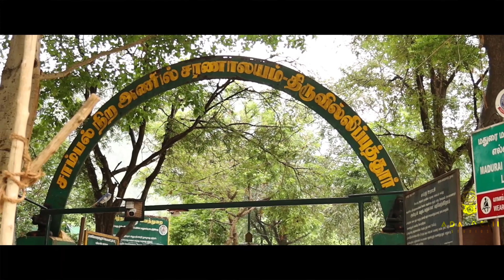Sathuragiri Hills | சதுரகிரி மலை | 2021| Lockdown Fest HD| promo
Welcome to Ada Deiii Studios

Ada Deiii Studios

Entertaining,Music,cooking,photography,tamil news, etc. more Videos coming soon.